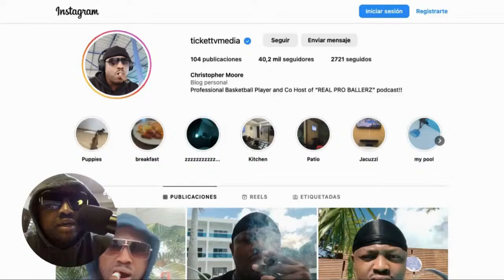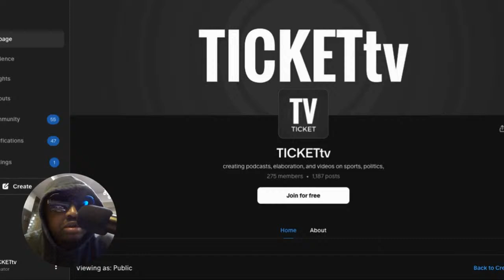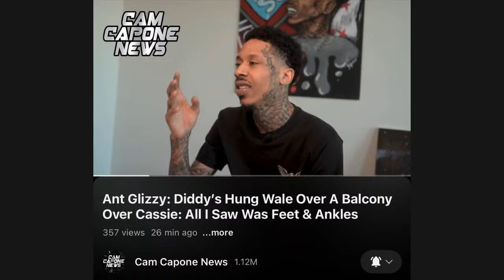🔴(UNREAL!!) WITNESS COMES FORWARD CLAIMING P DIDDY HUNG WALE OFF A BALCONY IN RAGE OVER CASSIE!